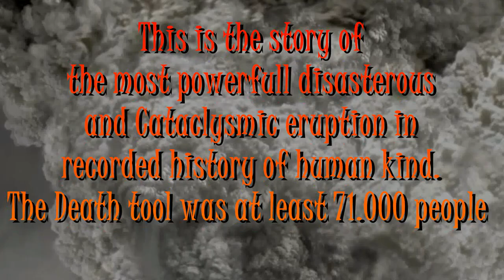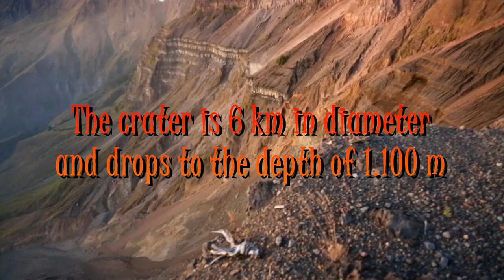THE LARGEST VOLCANIC ERUPTION IN HUMAN HISTORY - MOUNT TAMBORA, Indonesia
Mount Tambora, or Tomboro, is an active stratovolcano in West Nusa Tenggara, Indonesia. Located on Sumbawa in the Lesser Sunda Islands, it was formed by the active subduction zones beneath it. Before its 1815 eruption, it was more than 4,300 metres (14,100 feet) high, making it one of the tallest peaks in the Indonesian archipelago.

Tambora's 1815 eruption was the largest in recorded human history and the largest of the Holocene (10,000 years ago to present). The magma chamber under Tambora had been drained by previous eruptions and underwent several centuries of dormancy as it refilled. Volcanic activity reached a peak that year, culminating in an explosive eruption. The explosion was heard on Sumatra island, more than 2,000 kilometres (1,200 miles) away. Heavy volcanic ash rains were observed as far away as Borneo, Sulawesi, Java, and Maluku islands, and the maximum elevation of Tambora was reduced from about 4,300 metres (14,100 ft) to 2,850 metres (9,350 feet). Although estimates vary, the death toll was at least 71,000 people.[3] The eruption contributed to global climate anomalies in the following years, while 1816 became known as the "year without a summer" because of the impact on North American and European weather. In the Northern Hemisphere, crops failed and livestock died, resulting in the worst famine of the century.

I am sorry for my verbal emotional expression in the movie during the Ascent.
It was because of pure frustration from two days hiking through impenetrable jungle in far too many places.
And by the way – it is my ONLY sentence in all my videos!!! (However it is not my common language…)

Sorry and Cheers
Jiri